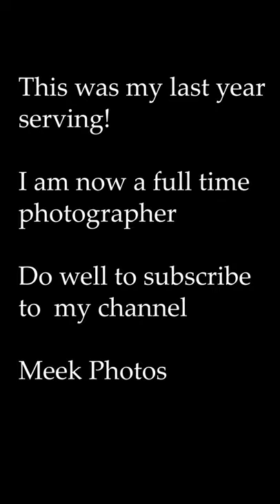Flying in a Boeing CH-47 Chinook.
Found this video in my archives and decided to share. This was my last year as a Chinook Mechanic. I am now a Photographer. Oh and its my birthday today.